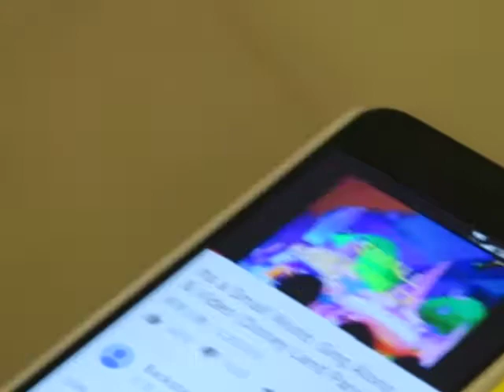20160913丁小禾很忙碌